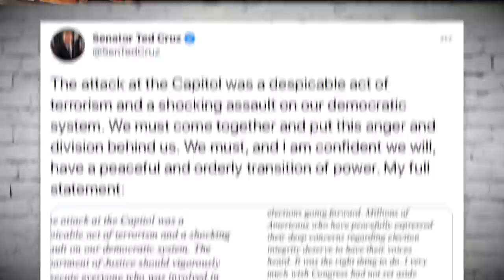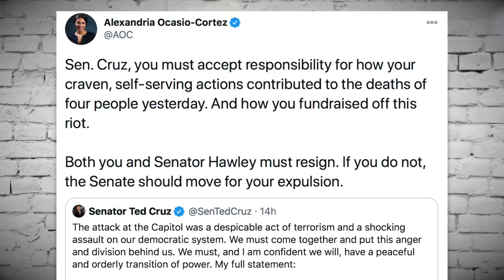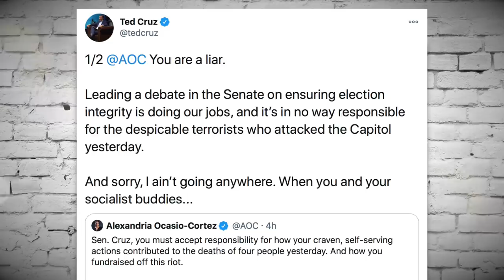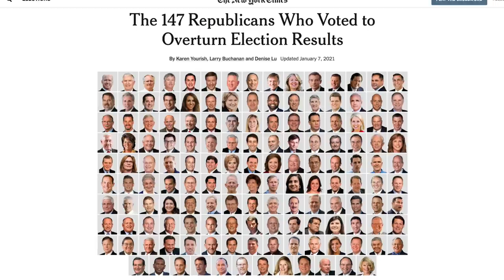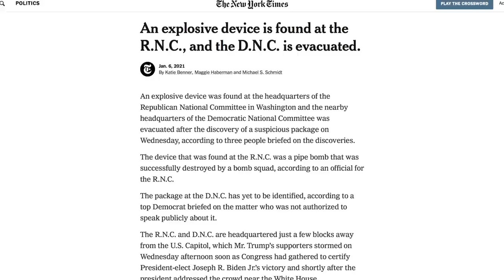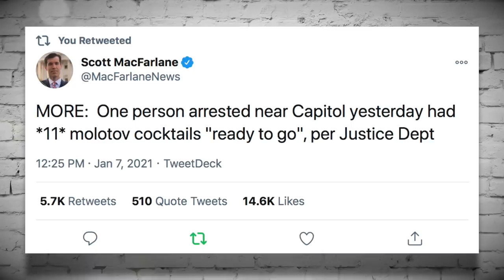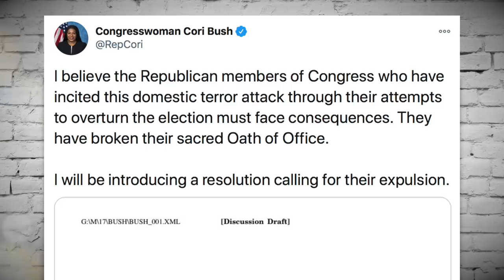AOC & Cori Bush Call For Expulsion of Republicans That Incited Pro-Trump Mob